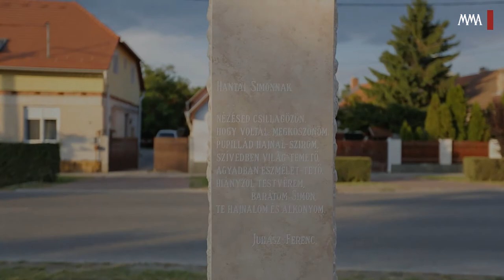Juhász Ferenc Hantai Simonról mesél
Hantai Simon világhírű festő tiszteletére avattak emlékművet Biatorbágyon 2014. június 17-én. Az ünnepségre eljött Hantai „földije" és barátja, Juhász Ferenc költő is.